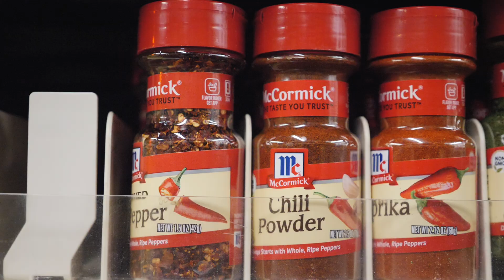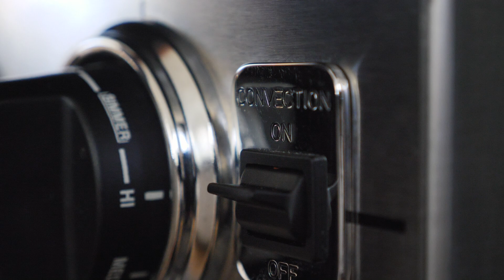Scenes from Sabbatical: Nourishment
Scenes from Sabbatical No. 2

What a journey it has been.